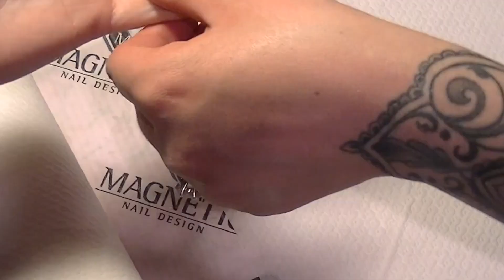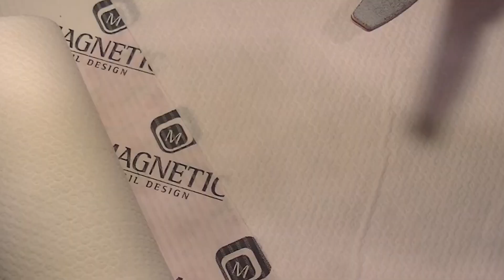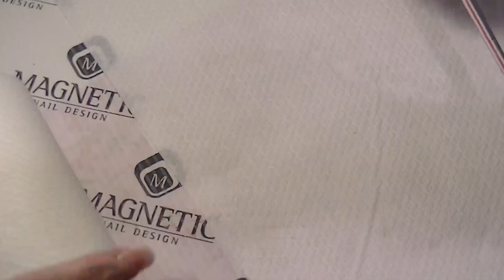Gel nagels | WATCH ME WORK! | Gelnails - Filing - Gelpolish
HY! Leuk dat je kijkt naar mijn video. Dit keer heb ik een watch me work video voor jullie. In deze video vul ik gel nagels op en plaats ik een hele mooie gelpolish!

Producten gebruikt van Magnetic Nail Design en de Nagel Fabiek.

Acryl nagels, Gel nagels, nail art, tips & tricks, how to's en reviews vind je hier!

Ik heb ook een facebook pagina: Pinkish
en om niet te vergeten mijn instagram is: Pinkish.nails

-love-